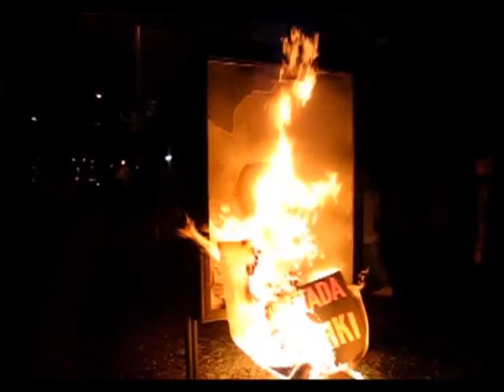«20 лет врозь»: как в Эстонии празднуют день Победы